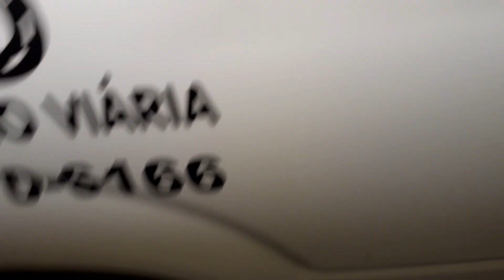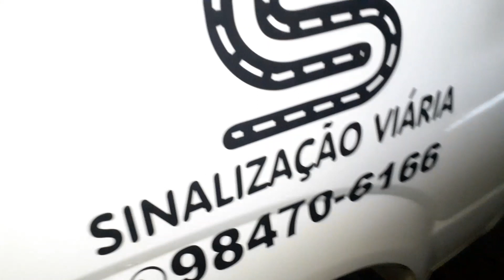Talento na Kia Bongo k2500 da S&C Sinalização.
Pequenos toques estéticos fazem a diferença no carro de trabalho.

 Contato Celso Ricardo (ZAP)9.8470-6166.